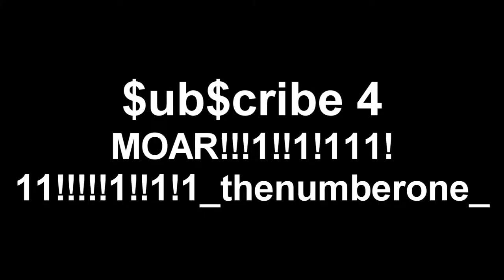The Bandwagon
Yeah, stuff like this hasn't been done yet :/